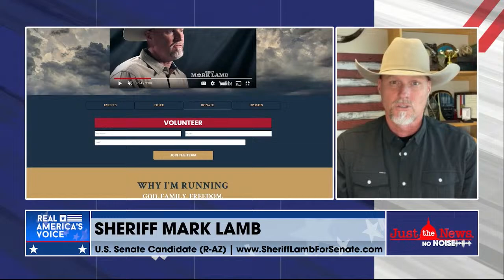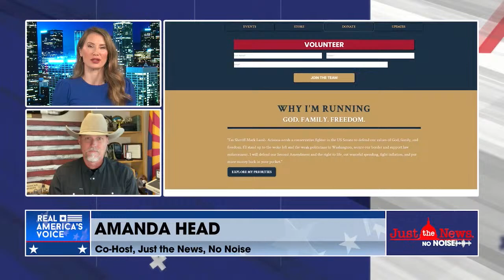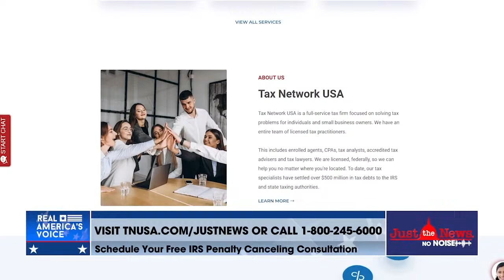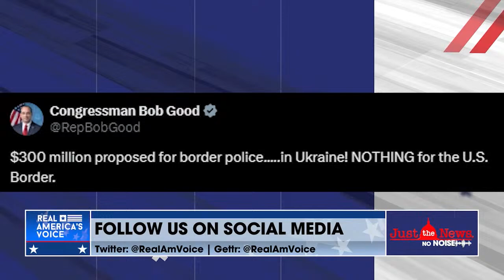Just the News, No Noise - Friday April 19, 2024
Join hosts John Solomon and Amanda Head at 6 p.m. EST for today's top headlines and more on today's episode of Just the News, No Noise.